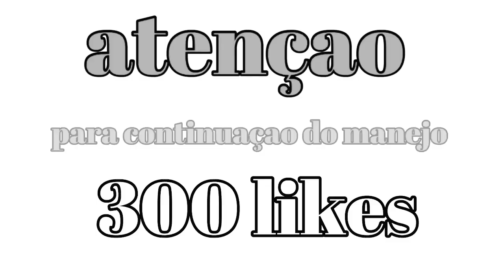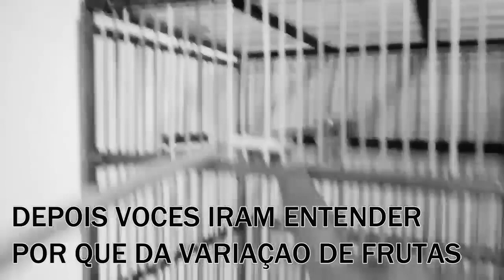URGENTE❗ GRANDE PERDA 😭 NOTÍCIA Célio batista nao fala MAIS de aves